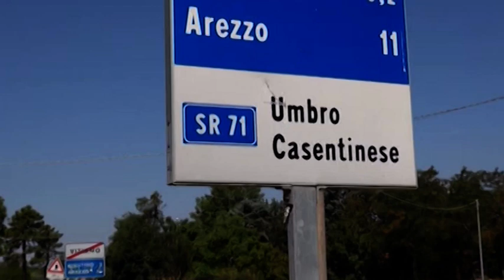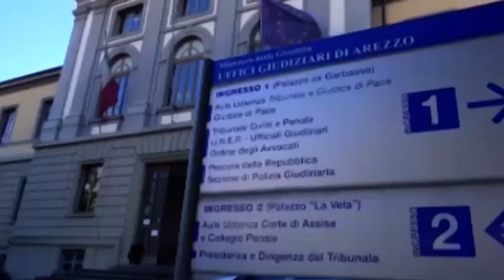Castiglion F.no (Ar): prosciutti in cambio di droga. 39enne denunciato dalla polizia municipale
Prosciutti in cambio di droga, 39enne originario di Signa (Firenze) ma residente a Cortona denunciato dalla polizia municipale di Castiglion Fiorentino.
A dare l’avvio all’indagine che ha permesso di scoprire un traffico illecito di prosciutti a danno del reparto macelleria posto all’interno del supermercato Penny di Castiglion Fiorentino è stata l’intuizione di un vigile fuori servizio. Una domenica mattina l’agente nota un’auto privata ferma di fronte al magazzino della macelleria del Penny quando il supermercato era ancora chiuso. Questo particolare, unito all’atteggiamento dei due uomini nei pressi dell’autovettura, ha insospettito il vigile, che si è subito confrontato con il Comandante Marcellino Lunghini. Sono stati contattati subito il direttore del supermercato ed il responsabile del macello ed entrambi hanno confermato di aver notato da un po’ di tempo anomali ammanchi di merce. Nel reparto macelleria la situazione era decisamente grave dal momento
che da oramai due mesi circa la contabilità dei prosciutti risultava “in rosso” di oltre due pezzi a settimana. Dal supermercato mancavano all’appello non solo prosciutti ma anche birre e forme di formaggio. La Polizia Municipale si metteva al lavoro ed iniziavano una serie di servizi di appostamento fuori dal supermercato. Venerdì pomeriggio un addetto alla macelleria è stato notato caricare in macchina due prosciutti. A quel punto gli agenti sono intervenuti, e dopo la perquisizione, è stata ritrovata altra merce sottratta, nello specifico alcune bottiglie di birra e di latte. Il dipendente, B.A. di 39 anni, residente a Signa in provincia di Firenze ma domiciliato a Cortona, con problemi di tossicodipendenza, sentito dagli agenti ha dichiarato che le somme ricavate dalla vendita della merce sottratta gli servivano per procurarsi lo stupefacente. Per lui è scattata la denuncia per i reati di furto e appropriazione indebita, aggravati e continuati. Le indagini
proseguono per individuare i ricettatori della merce sottratta illecitamente.